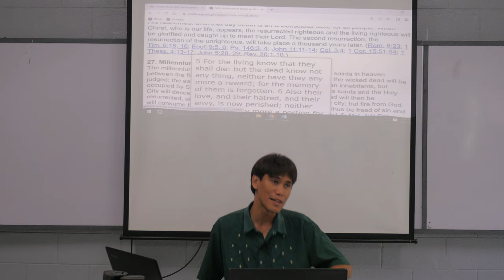the "Adventist" in the syllabus P1670601